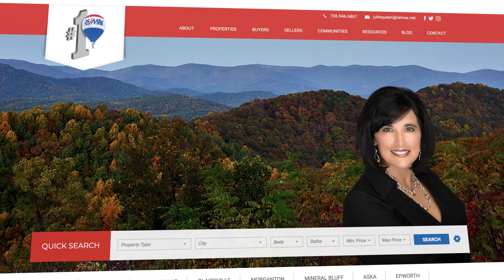JULIE FITTS QUEEN REMAX